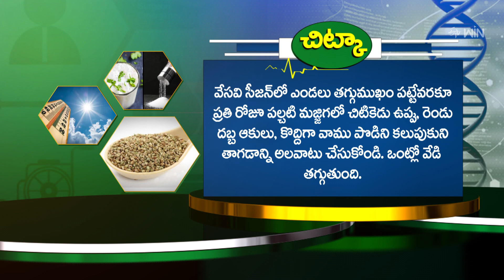Health Tip For Cool in Summer | Sukhibhava | 16th May 2024 | ETV Life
వేసవిలో చలవదనం కోసం ఏం చేయాలి?